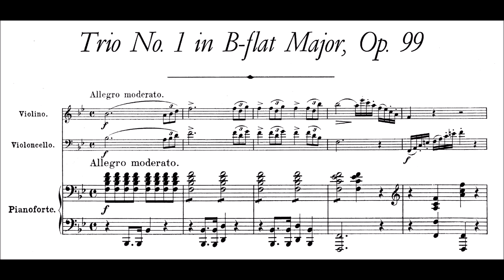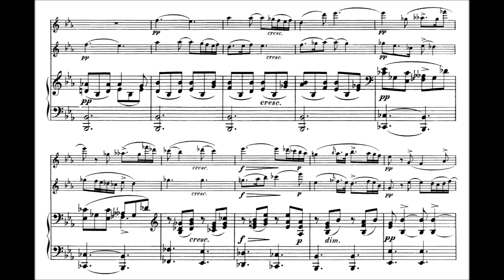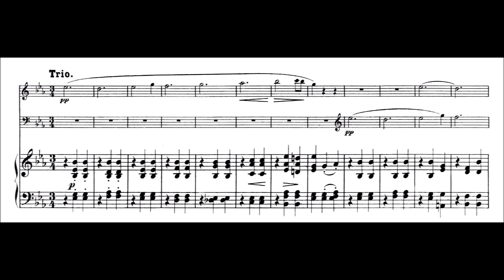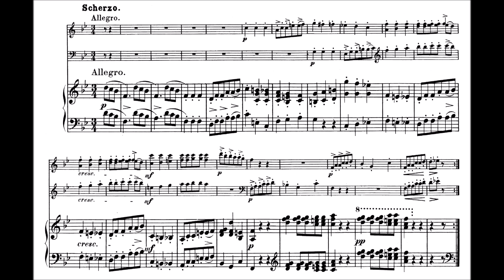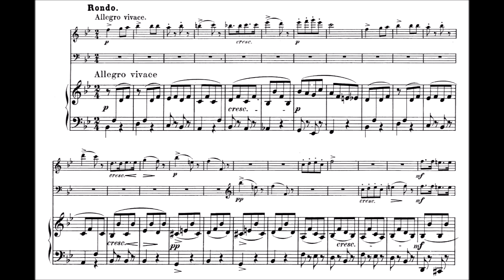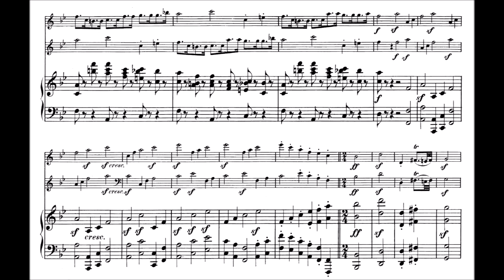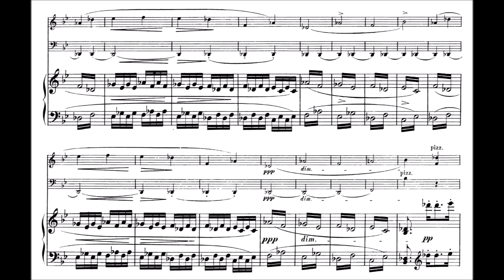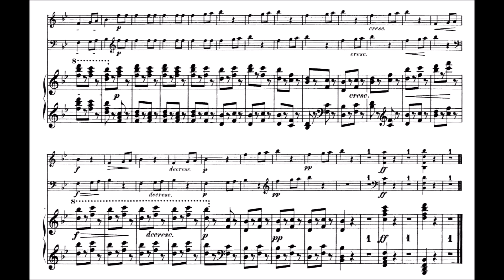Schubert: Piano Trio No.1 in Bb, D.898 (Trio Dali)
Schubert’s Bb piano trio is often treated a lesser (if still important) cousin to the Eb, mostly because – unlike the latter, which changes moods drastically throughout – it’s a mostly sunny, good-natured work. In fact the structural wizardry on display here is pretty astonishing. In Mvt 1, for instance, the recapitulation revs itself up twice in the wrong key before it gets properly going – and even then the true recapitulation slips in almost unnoticed. There's also the way Mvt 3’s trio borrows from the melody of Mvt 2. Mvt 4, however, is where the real spectacular stuff is. It’s labelled a rondo (and you can indeed read it as having an ABCD/ABCD/+ structure, albeit with funky section lengths), but really is in a sonata form where, crazily, the development and recapitulation *overlap*. The section at 36:04 develops Theme 1, but also functions as the beginning of the recap, as the latter opens with Theme 2 and entirely leaves out Theme 1– something Chopin would also do. There’s also some brilliant motivic manipulation here, with what sounds like a brand-new developmental theme at 35:01 being comprised of two motifs already introduced earlier. (One of the motifs is also peppered through the movement as an all-purpose modulatory device.)

MVT I, Allegro moderato
EXPOSITION
00:00 – Theme 1, in Bb. Dotted motif (a) in piano LH.
01:10 – Transition using (a) and incorporating T1’s melody, which is developed into rising figure.
01:52 – T2
02:29 – Cadence theme/T3 (octave leap, followed by scale – loosely linked to T2). The closing bars at 3:17 develop T2’s melody (note similarities in rhythm/melodic contour).
DEVELOPMENT
07:29 – T1, in Bb min. Moves through Db, Eb min, Eb, F min, then into
08:23 – Ab. T2 in cello, with T1 as accompaniment. Moves magically into E, C, and through a beautiful sequence into (what you think must the) dominant preparation at 9:07. The head of T2 is extensively deployed in the strings. Tension builds with the addition of a minor 9th & the diminution of T2 until sudden relaxation at 9:23.
09:35 – Forceful development of T2, switching between minor/major. At 9:39, melody from codetta introduced in cello.
09:52 – A moment of genius. Return to end of the codetta, with T1 in dialogue in strings. Harmony shifts momentarily to F dominant 7th, heralding recapitulation, except that we move, nonchalantly and slightly ridiculously, into
10:01 – Gb! We get an absurd “recapitulation” in this distant key, with strings having additional scalar figuration and melody diverted to drop downward at its tail. Repeats in Db. Then – with no fanfare, we slip into Bb (10:48), arriving at
RECAPITULATION
10:51 – T1, hushed
11:11 – Transition
11:53 – T2
12:30 – Codetta. Moves into true coda at 13:37, developing T1. Huge climax in Ab (13:55). Transition theme closes.

MVT II, Andante un poco mosso
14:33 – A section. Barcarolle. Taken by cello, violin and piano, and eventually blooms with lovely counterpoint.
19:23 – B section. Dramatic. Style Hongrois at first, turning sweeter later.
21:25 – A section, in Ab. Broken chords in piano. Melody moves through gorgeous modulations: Ab, E, C, and back to Eb via touching statement of the melody in pure octaves in the piano (22:41).

MVT III, Scherzo – allegro
24:51 – Scherzo. Puckish & slightly absentminded. Lots of pretty counterpoint.
28:18 – Trio. A waltz missing its downbeats. Melody recalls Mvt 2, A section.
30:18 – Scherzo.

MVT IV, Rondo – allegro vivace
EXPOSITION
32:05 – T1, Eb. The long-short-short rhythmic motif (r) in the first 2 measures will become important, as will the faux-dramatic unison motif (u) at 32:41.
32:43 – T2, G min. at 32:58, orchestral texture introduced, with canon based on (u) in strings. This acts as a transition into
33:06 – T3, Ab. Bell-like, floating over deep water.
33:27 – T2, F min.
33:52 – T3, F
34:10 – (u) is extensively developed. At 34:37, (r) enters prominently in strings, at one point even turning into a rising figure that mimics exactly the opening of T1. At 34:49 we hear (u) enter twice, moving into Db.
DEVELOPMENT
35:01 – An apparently new developmental theme (TD) is introduced, in 3/2 with polonaise-like rhythm and bass drone. In fact, it’s a merger of (u) and (r), with (u) now fitting within a single bar. At 35:18 the connection to (u) is made explicit in the violin.
36:04 – T1, Eb. At 36:32, (r) is developed.
37:06 – (u) chained together in the violin, modulating. Dotted rhythm in cello recalls T2. At 37:22, modified (u) in canon.
RECAPITULATION
37:36 – (u), in its first form, leading into T2
38:02 – T3
38:23 – T2
38:48 – T3
39:06 – Development of (u), as in the exposition. Surprisingly, we don’t get any sense of resolution here, and it looks like we’re heading back into another development. And indeed
39:57 – TD returns, in Gb, as a kind of farewell.
CODA
40:53 – A humorous sped-up version of the development of (u) we’ve already heard twice. (r) enters nearing the end.